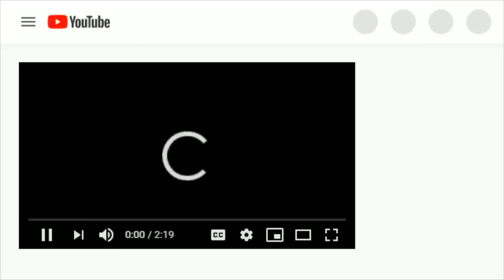The New Outworld Order Podcast Ep 3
The New Outworld Order is a podcast between old NRS friends hyped up about the upcoming MK11 release and wanted to create a one stop shop for information leading up to the release and coverage beyond!

Cast members